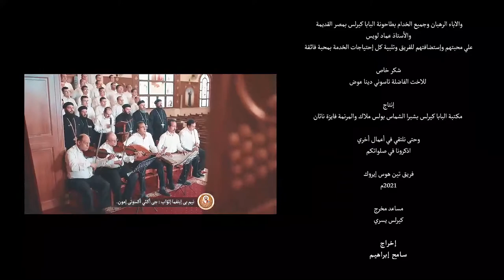ين اوؤشت تسبحة باكر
تين اوؤشت تسبحة باكر
باللغة القبطية
خورس تين هوس ايروك
بقيادة الشماس بولس ملاك